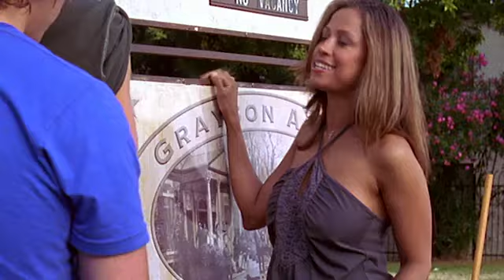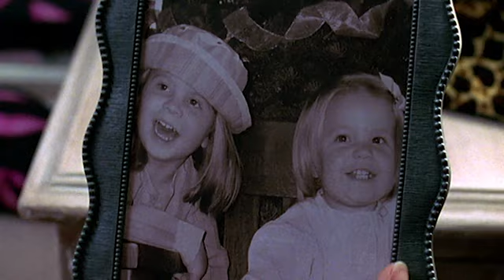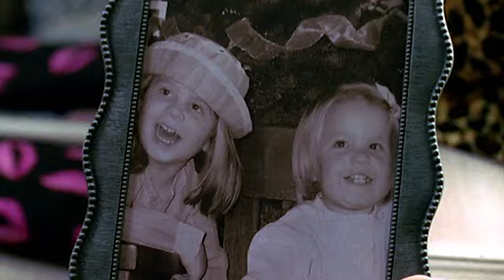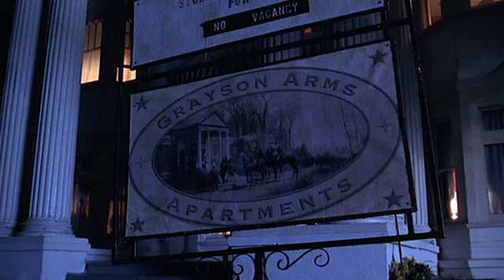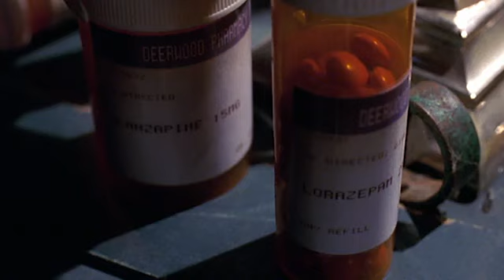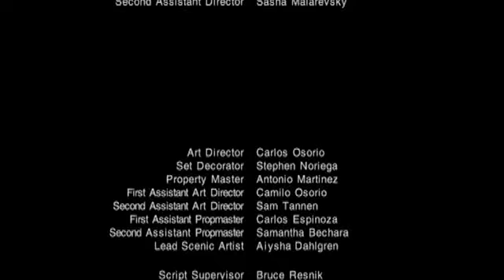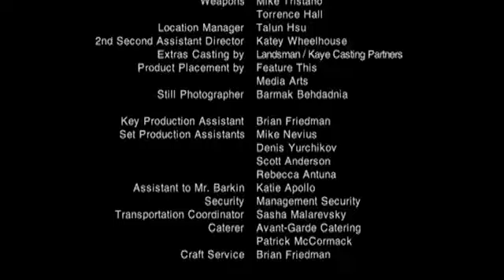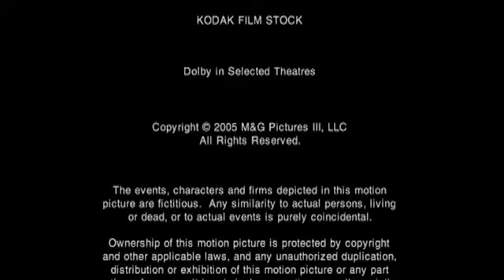A New Landlord | LETHAL EVICTION | Full Thriller Movie | Judd Nelson | Jennifer Carpenter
Apartment dwellers meet violent ends soon after a new landlord takes over their building.

Director: Michael Feifer
Writer: Gary Barkin
Stars: Judd Nelson, Jennifer Carpenter, Stacey Dash